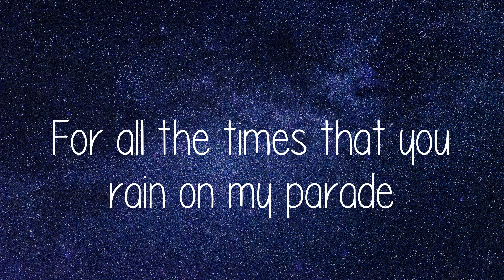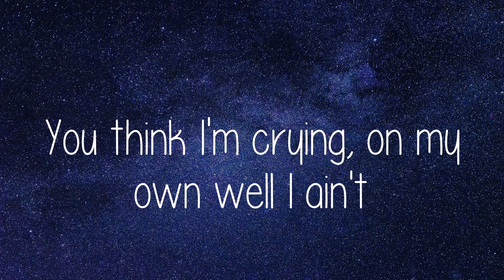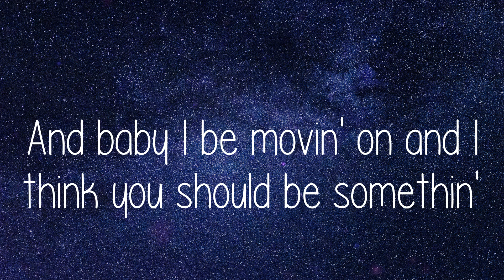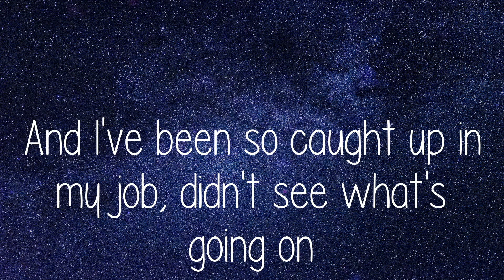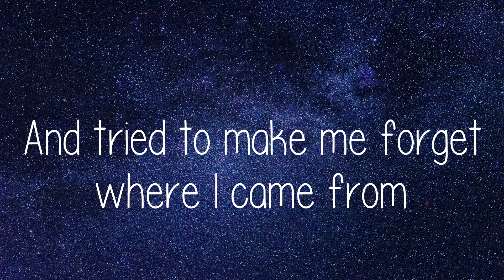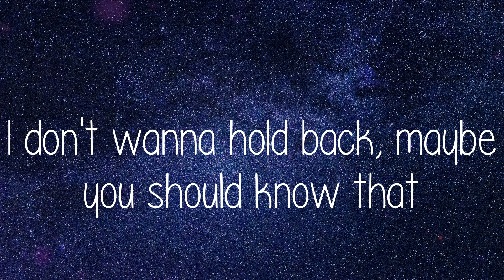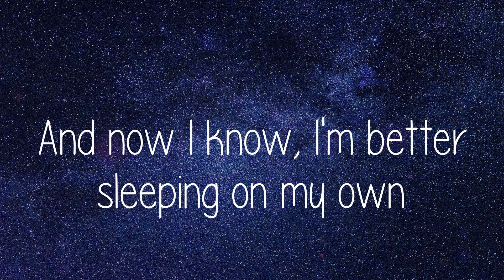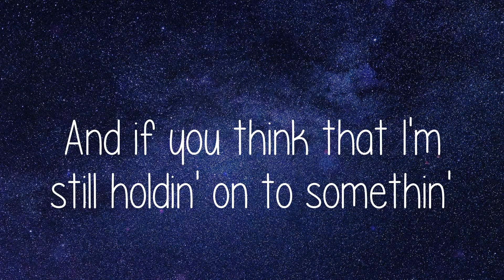Love Yourself - Justin Bieber (Lyrics)